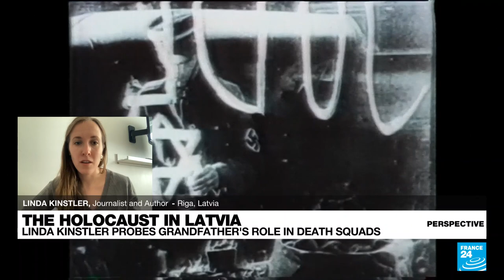The Holocaust in Latvia: Author Linda Kinstler on her family's role and collective memory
Journalist and author Linda Kinstler's new book, "Come to This Court and Cry: How the Holocaust Ends", combines a deeply personal family history during WorldWarII with the universal themes of collective memory, justice and national identity. The topics are all the more relevant as Europe grapples with its worst land war in decades. She joined us on Perspective to tell us more.